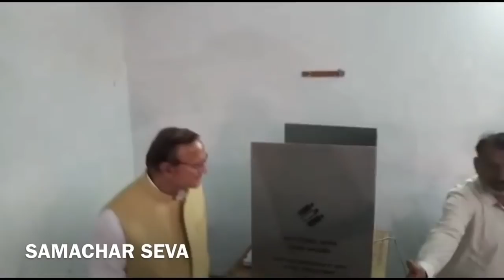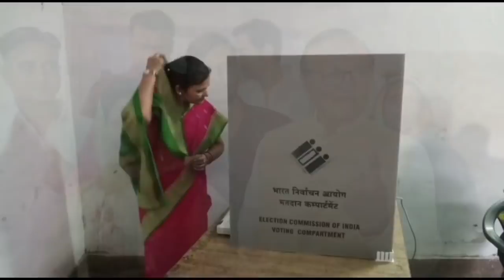Matdan karte Dr. B.D. KALLA